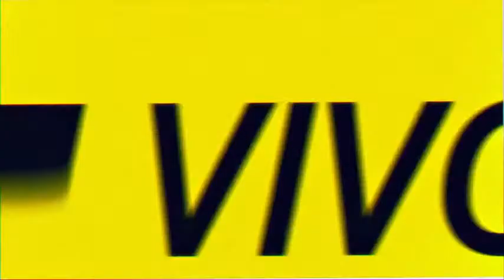Negritud | EN VIVO por Radio Caput 💥